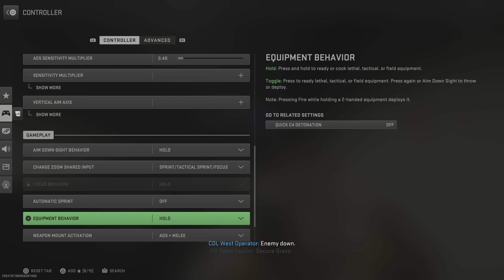100 kill game